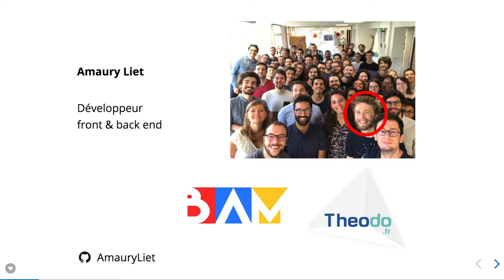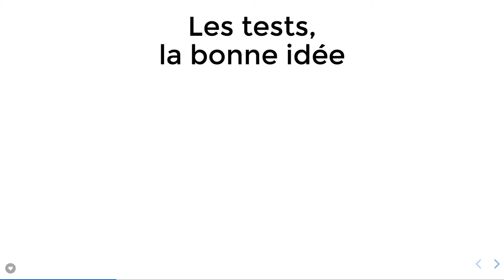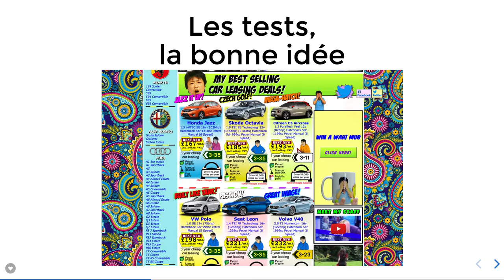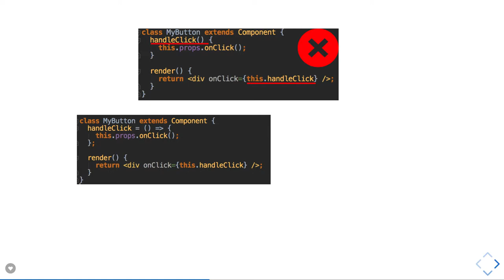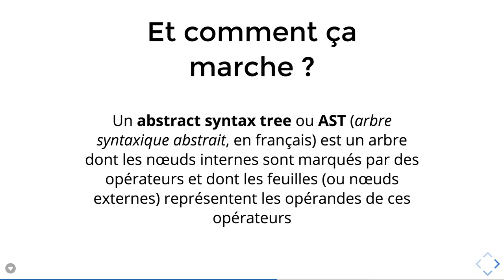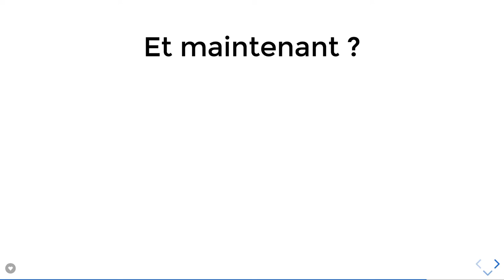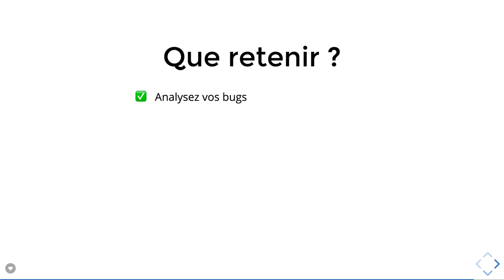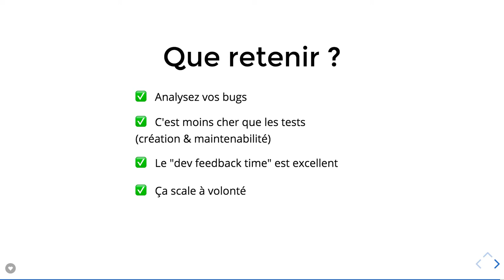Détectez vos bugs 1 seconde après introduction avec des règles customs de Linter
Découvrez le monde magique du linter et les avantages que vous pouvez en tirer en écrivant vos propres règles.